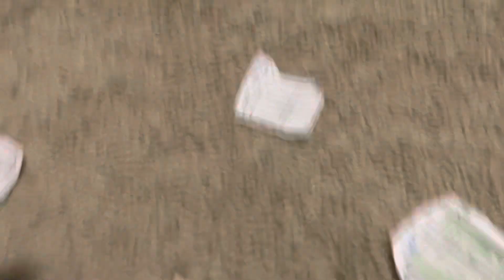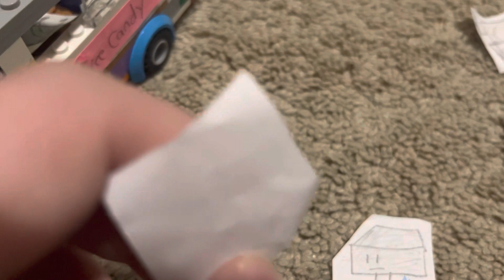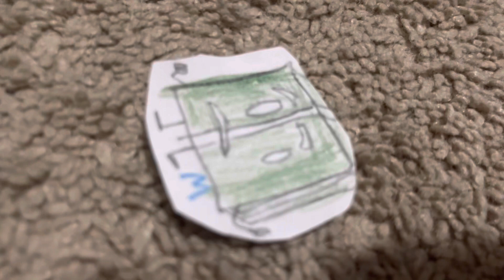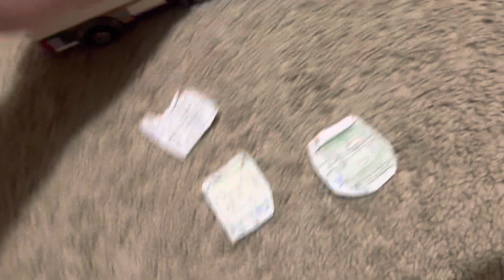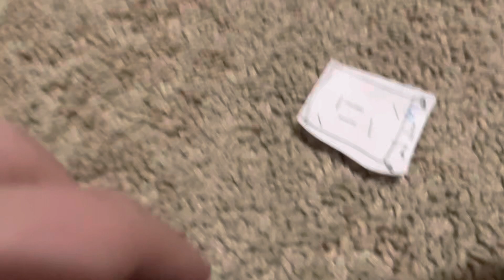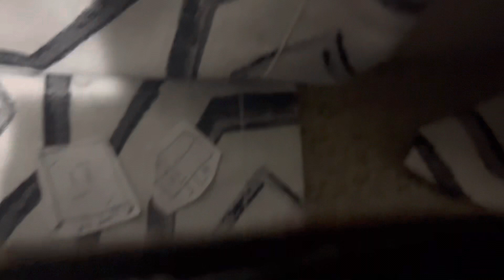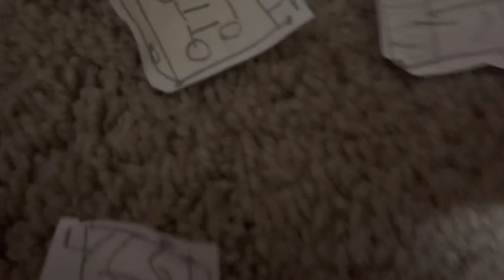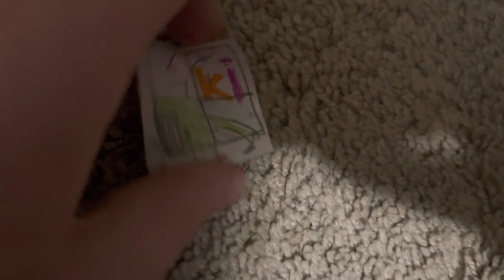TMB: RAP 18: Free Candy. Or is It?